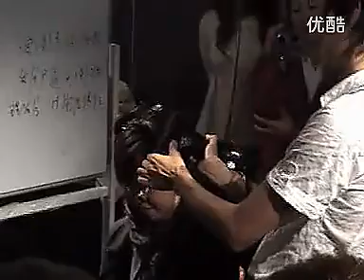0244 beauty guide hair care popular haircare 纤手人生 日式吹风造型小班 哈尔滨现场教学3 0006